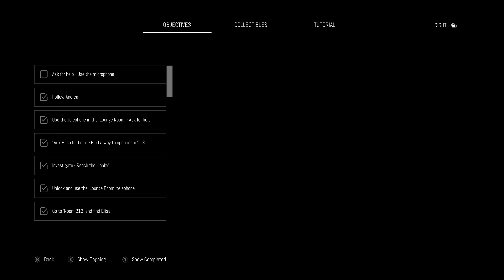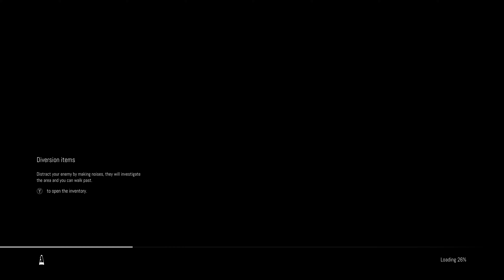Remothered Broken Porcelain 4K-part6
Pc.
2021/1/14